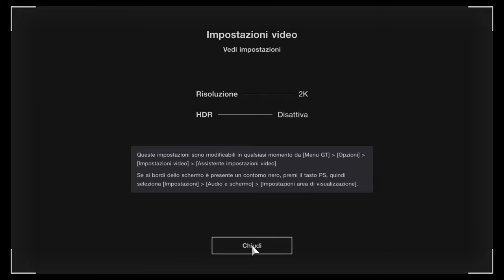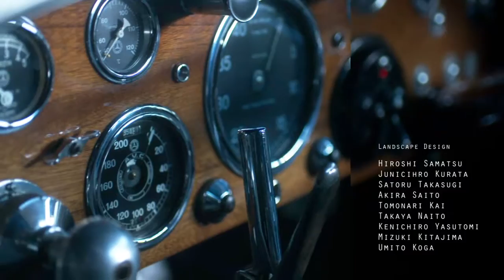Gran Turismo™SPORT - Tutto pronto...Accendiamo i motori